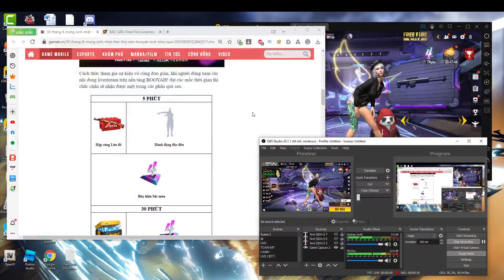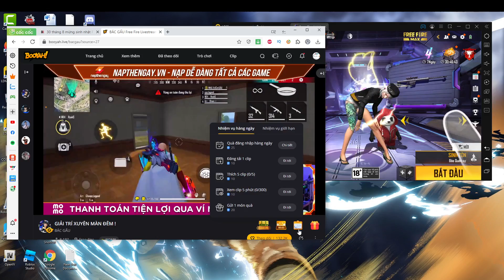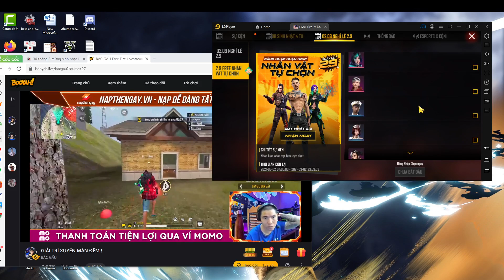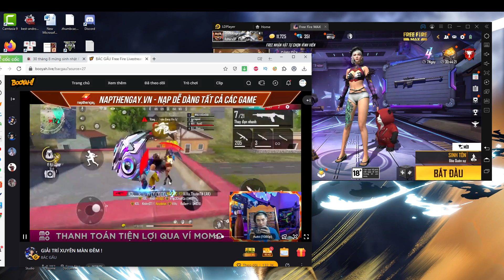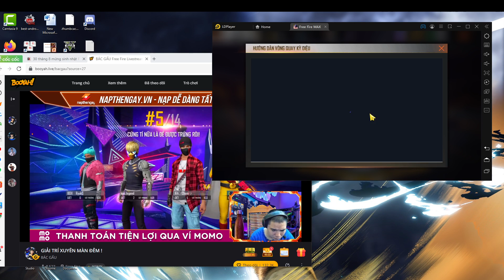FREE FIRE- Hướng dẫn ACE chơi sự kiện 30 tháng 8 mừng sinh nhật Free Fire xem Booyah Loot triệu quà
👍Emulators ✔️Nhận Ngay 30k Free Khi Đăng Kí App MB Bank ____(Mã Giới Thiệu: 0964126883) FREE FIRE- Hướng dẫn ACE chơi sự kiện 30 tháng 8 mừng sinh nhật Free Fire xem Booyah Loot triệu quà
🎯 Chào Mừng đến với kênh youtube  - Ashura Senpai
▬▬▬▬▬▬▬▬▬▬▬ஜ۩۞۩ஜ▬▬▬▬▬▬▬▬▬▬▬▬▬
▓▓▓▒▒▒░░░   ĐĂNG KÝ Ashura Senpai CHANNEL ░░░▒▒▒▓▓▓
▬▬▬▬▬▬▬▬▬▬▬ஜ۩۞۩ஜ▬▬▬▬▬▬▬▬▬▬▬▬▬
hoặc Ngân hàng TECHCOMBANK (TRAN QUANG THUY_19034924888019)
▬▬▬▬▬▬▬▬▬▬▬ஜ۩۞۩ஜ▬▬▬▬▬▬▬▬▬▬▬▬▬